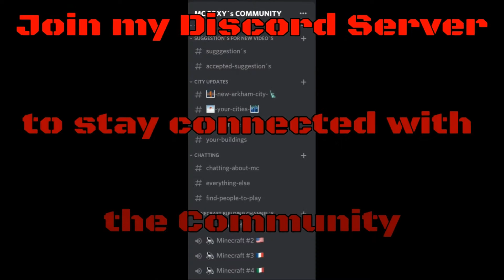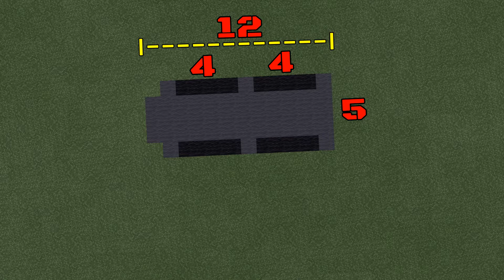Minecraft: How to build a Tank in Minecraft (M1128 Stryker MGS) Minecraft Tank Tutorial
Hey guys, in this Tutorial I show you how to build a Tank in Minecraft (M1128 Stryker MGS). :)